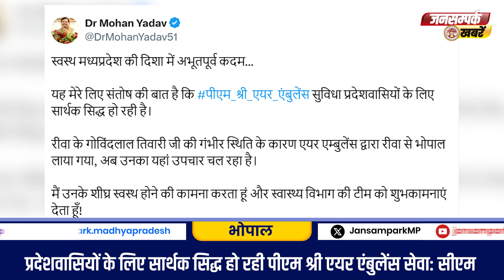मध्यप्रदेश से जुड़ी आज की बड़ी खबरें देखिए